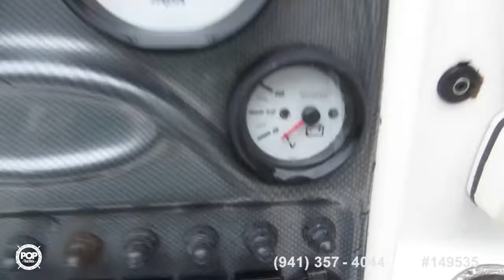[SOLD] Used 2013 Tidewater 180 CC in raleigh, North Carolina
2011 Nautic Star 1900 Offshore in Clayton, North Carolina - $22,700

2014 Tidewater 2196 SKIFF in Porters Neck, North Carolina - $33,400

2015 Sea Hunt 196 Ultra in Ocean Isle Beach, North Carolina - $37,995

2001 Cape Craft 19cc in La Grange, North Carolina - $17,500

2017 Lund 1875 Pro-V Bass XS in Youngsville, North Carolina - $44,500

2015 Stingray 198 R in Holly Springs, North Carolina - $24,500

2012 Tidewater 2200 Carolina Bay in Newport, North Carolina - $36,500